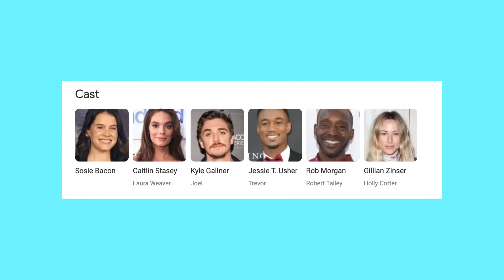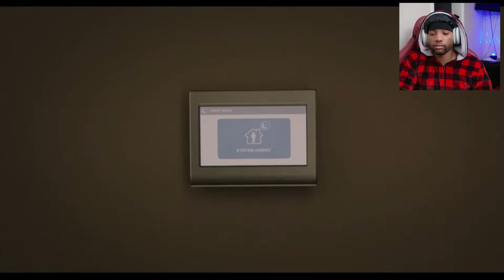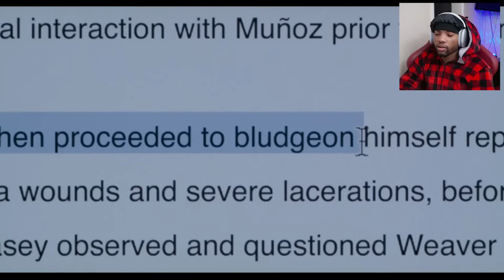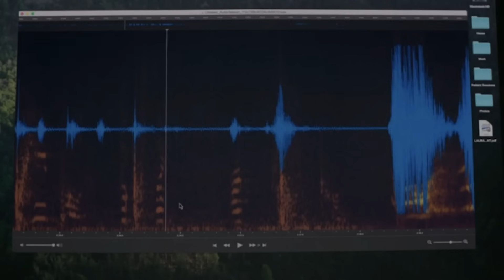*SMILE* Is Amazing, So What's With All The Hate?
Thank you again for everything ♡
- Law

Chapters-
0:00 intro
1:07 CONTENT
36:15 My Thoughts on SMILE
36:33 Outro